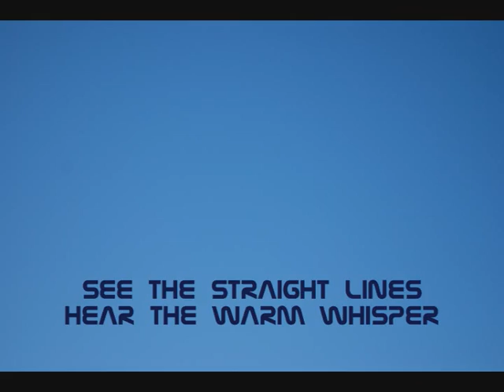Teledesire.wmv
Made this 2009 to express my feelings for the cold communication that sometimes exist via sms etc. We should put more effort to take care the one we care about :) Hope this video affect your senses.